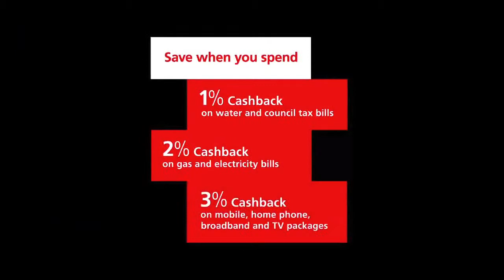The 123 Account from Santander - Earth & Sky Soundtrack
I do not take any credit or profit from this video. This is just something I did for fun.

Enjoy the sounds.

Earth & Sky